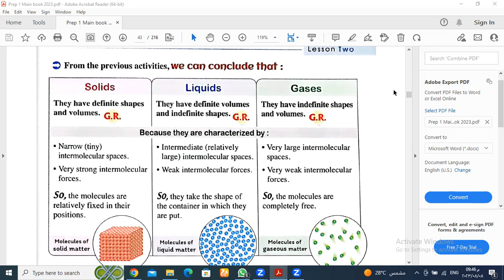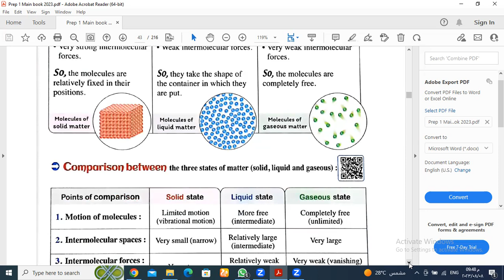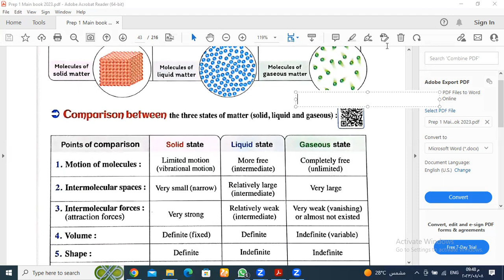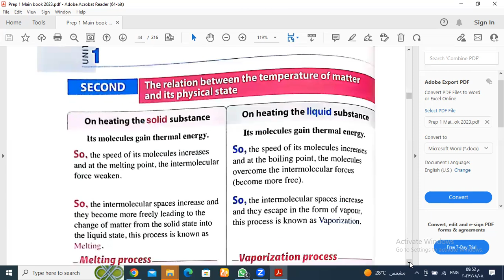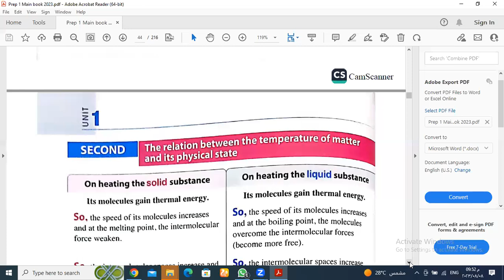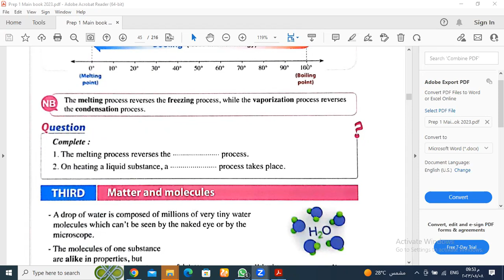molecule part 2